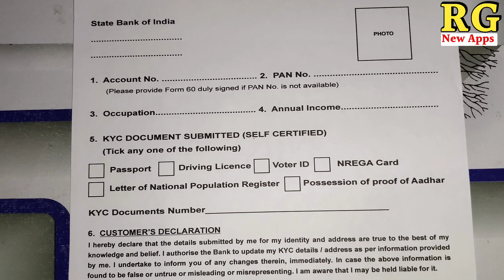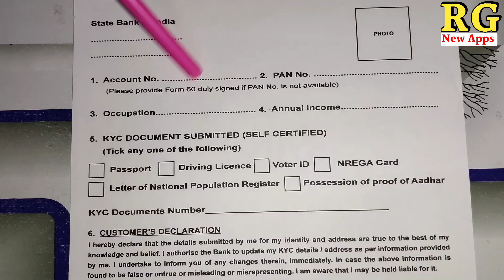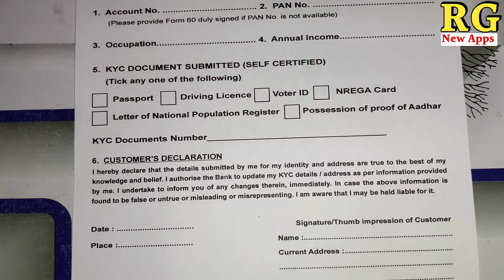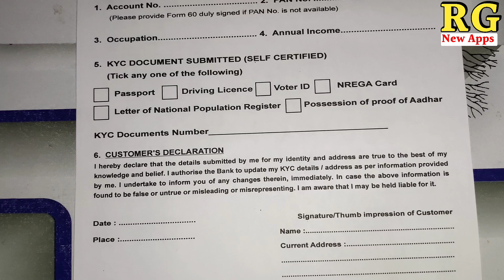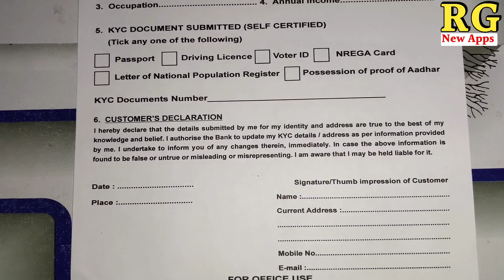sbi kyc form fill up 2022|sbi kyc form kaise bhare|sbi ka kyc form kaise bhare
Dosto aaj ki video Main maine aap Logon Ko bataya hai ki sbi kyc form fill up 2022 |sbi kyc form fill up|sbi kyc form kaise bhare|sbi ka kyc form kaise bhare

Your Queries- 👇
1.sbi kyc form fill up 2022

2.sbi kyc form fill up|sbi kyc form kaise bhare

3.sbi ka kyc form kaise bhare

4.sbi bank kyc form kaise bhare 2022

5.sbi kyc form kaise bhare 2022

6.sbi kyc form kaise bhare

7.sbi ka kyc form kaise bhare online

8.sbi ka kyc form kaise bhare 2022

9.sbi bank kyc form kaise bhare online

10.sbi bank ka kyc form kaise bhare 2022

11.sbi mein kyc form kaise bhare

12.bhartiya state bank kyc form kaise bhare

13.sbi kyc details updation form kaise bhare

My gadgets